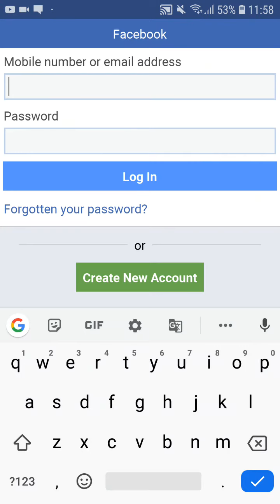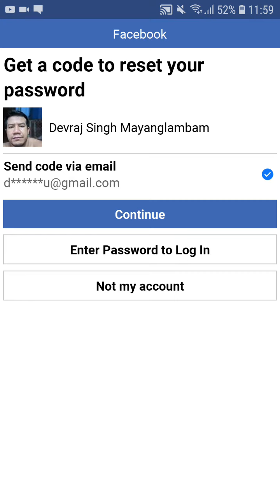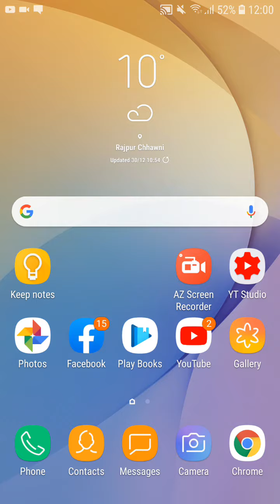FACEBOOK PASSWORD FORGOTTEN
English
Books Kindle India Global
Google play book
Favourite books
ANTIFRAGILE by Nassim Nicholas Taleb
AUTHOR Nassim Nicholas Taleb
On the Shortness of Life by Seneca
Letters from a Stoic by Seneca
Permanent Record by Edward Snowden